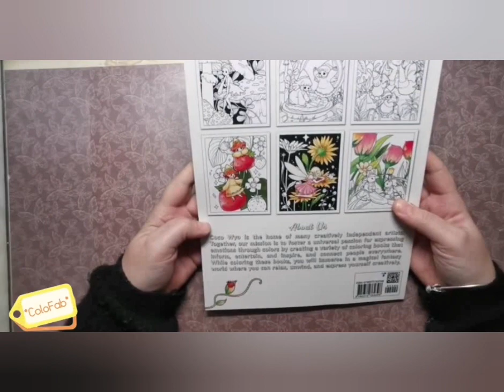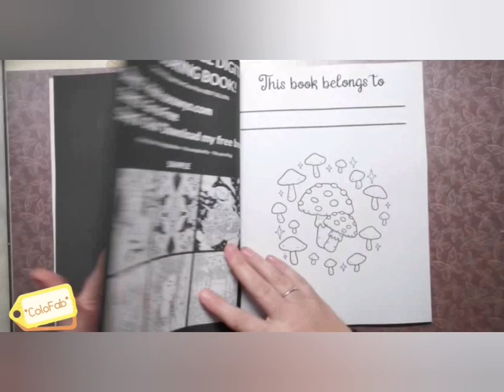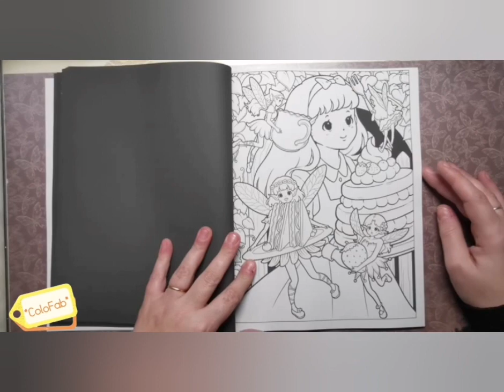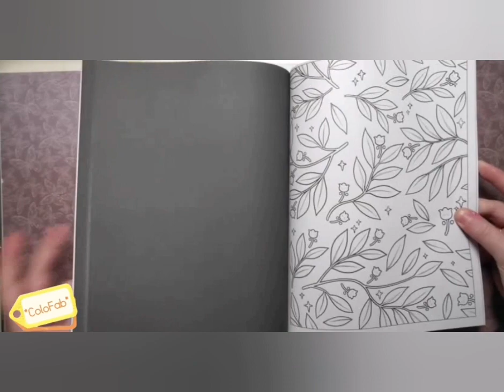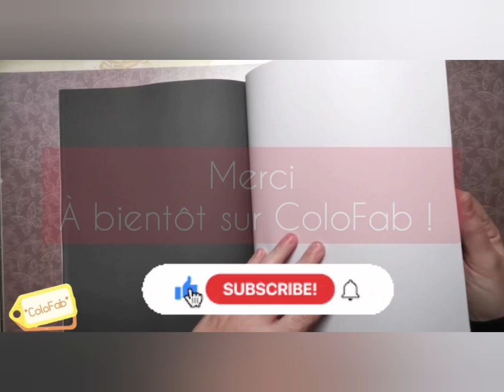🌟Présentation du livre Magic Garden De Coco Wyo🌟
Voici le Lien Amazon